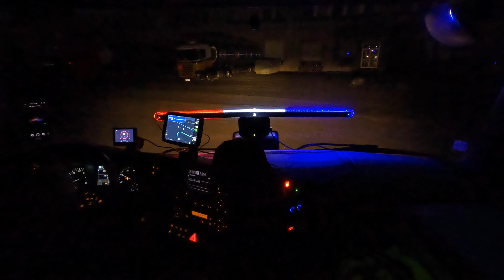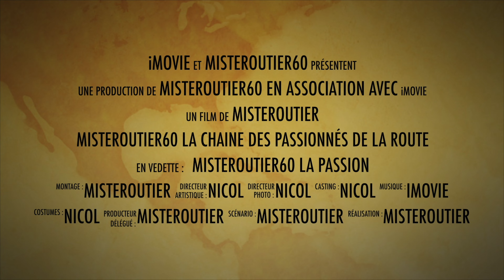LA DERNIÈRE VIDÉO DE LA ROUTE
Salut la team c'est la dernière vidéo de la route dans le Rhône alpes
je vais faire une pose de plusieurs mois voir plus